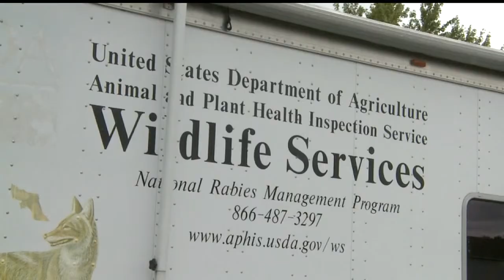Rabies bait drop to begin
Fourteen Ohio counties will be targeted including Mahoning, Trumbull and Columbiana.